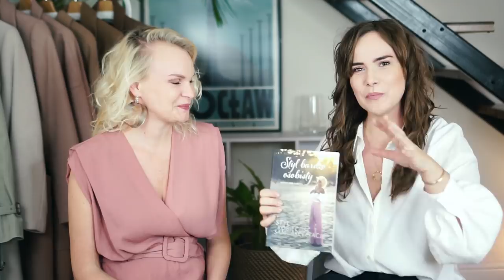LEGENDA osobistych stylistek 🎀 wywiad z OSĄ Moniką Jurczyk 🎀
A jeżeli macie ochotę wziąć udział w ROZDANIU to:
1. Tutaj na YT odpowiedzcie krótko na pytanie: za co jesteście wdzięczne swojemu ciału?
2. Komentować możecie od dzisiaj do soboty 2.11 do końca dnia
3. Wygrywa 5 osób, książkę z podpisem OSY :-)
4. Wyniki będą w pierwszym tygodniu listopada, odpowiem tutaj na zwycięskie komentarze oraz ich treść opublikuję u siebie na Instastories :-)

Jesteśmy bardzo ciekawe Waszych odpowiedzi :-)

Dziękuję Monice za super rozmowę! :-) mam nadzieję, że będzie kontynuowana :-)

Miłej soboty Wam życzę! :-)
R.